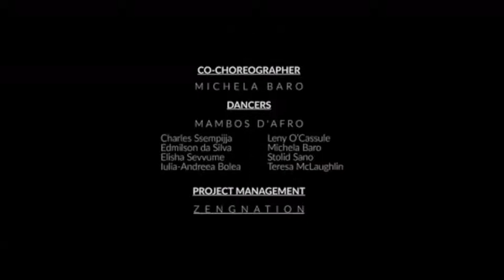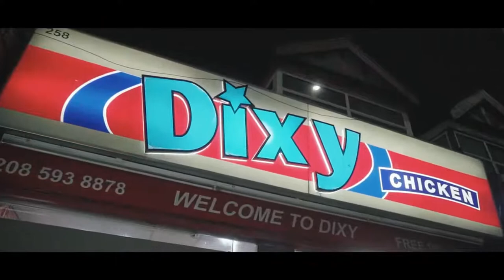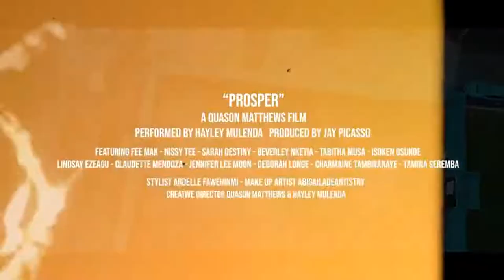The Magazine Show - 27th March 2021 ft. King Kimputu, Damola Davis, Mulah and Idahams